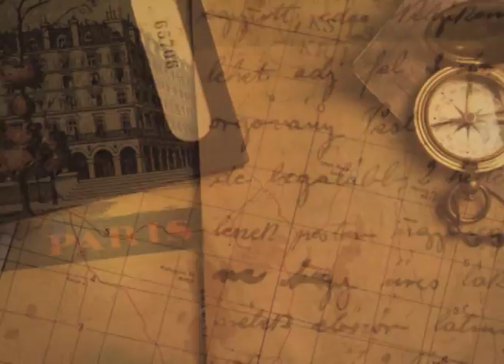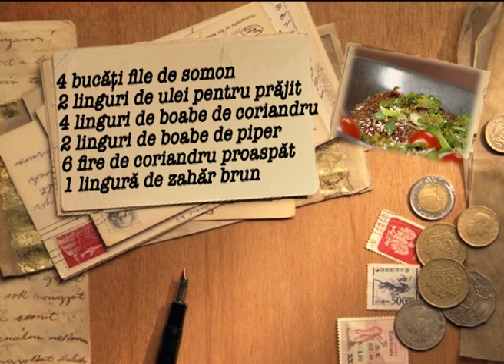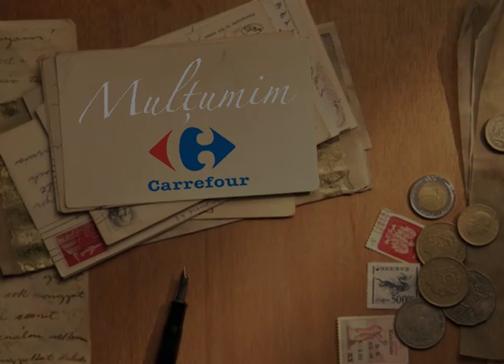pusculita cu arome coriandru bun